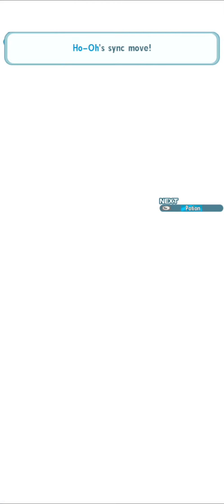PokeMas: Double Ho-oh Silver & SS Morty 2v1 vs Cobalion Triple Theme Missions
i only care about LA and LG content nowadays LG is too fun to care about anything CSMM has to offer lol

ssmorty and aaron are very cool thank u dena i love u for giving us more supports

i am still working on the LG/LA matchup sheet